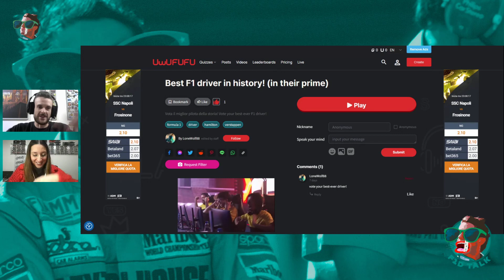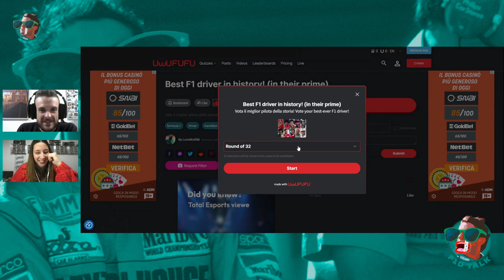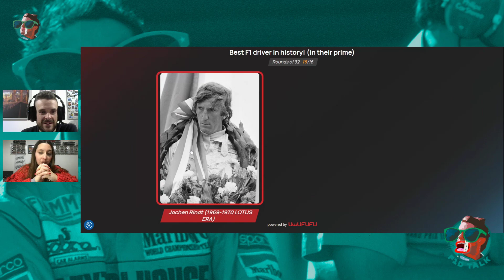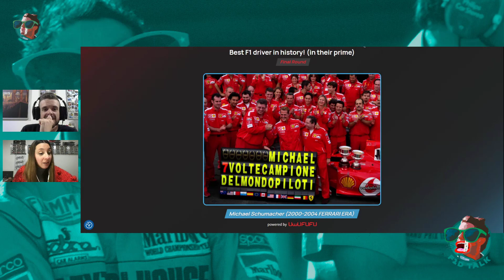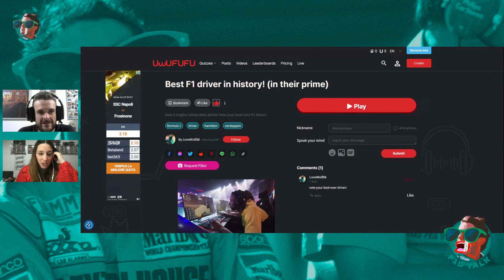RECAP STAGIONE 2023 ED ELEGGIAMO IL PILOTA PREFERITO DI SEMPRE PER BEATRICE FRANGIONE